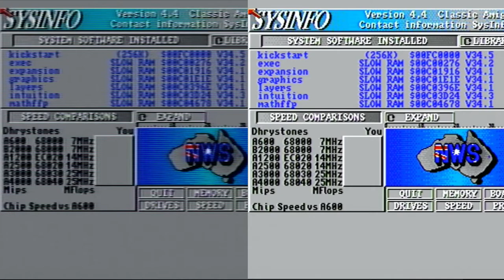Amiga, Composid vs. S-Video. Bildvergleich. (#29/22)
Ich habe nix am Capturering geändert. habe nur den RF-Mod mit Composid gegen den mit S-video getauscht.
Sicherlich könnte man noch in den einstellungen der Capture karte was verbessern aber das war der standart der so vorgegeben ist.

Heiko Remus
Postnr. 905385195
Packstation 102
23556 Lübeck